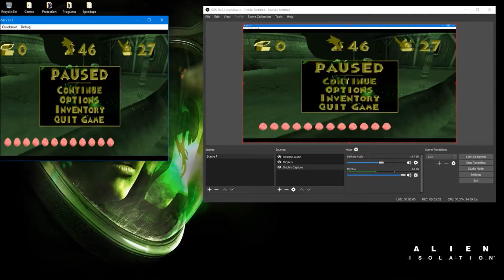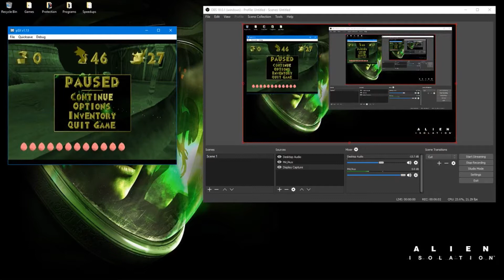Let's Play Spyro The Dragon Ep 15 Blowhard and zap electricity is cool